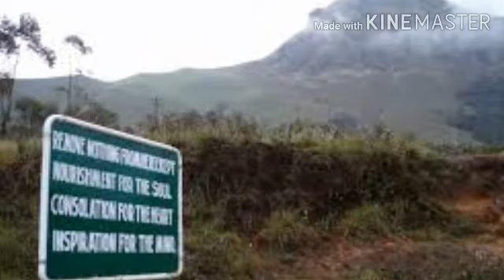ഇന്ത്യയുടെ വനങ്ങളും വന്യജീവി സമ്പത്തും🎿 LP UP LDC LGS🎭 Kerala PSC tips by shahul